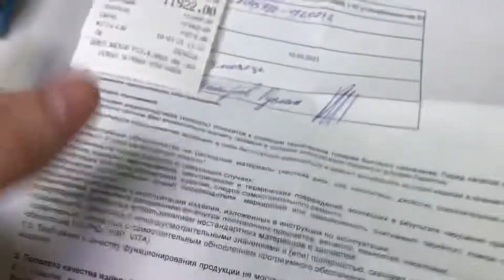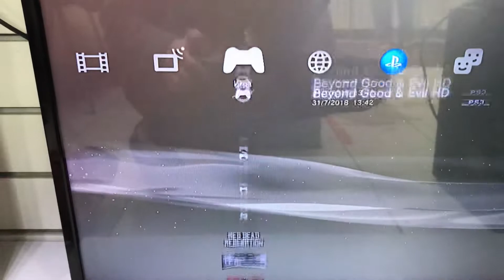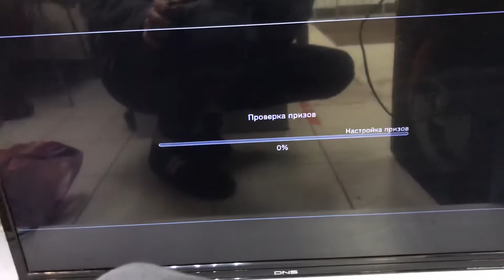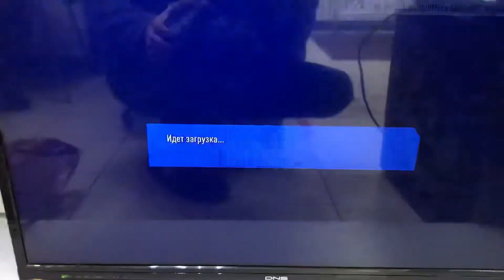пс3 супер слим